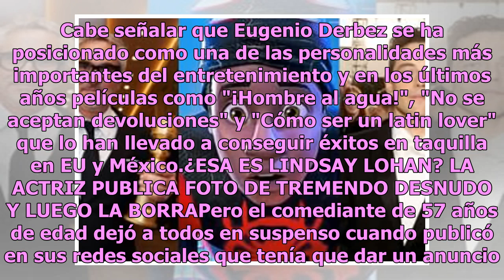Paren todo, Eugenio Derbez anuncia su retiro de las redes sociales ¿Cuál será el motivo?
En el video aparecieron todos los integrantes de la familia Derbe...